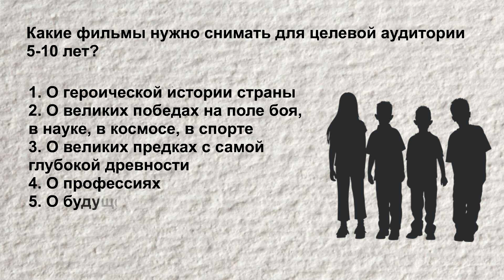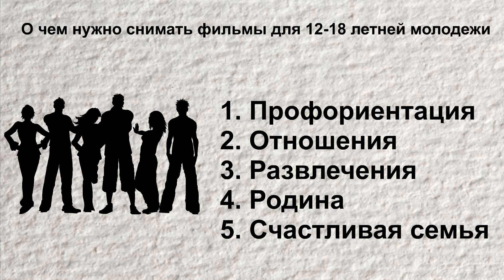Список тем, о чем нужно снимать фильмы для детей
VISA Сбербанк
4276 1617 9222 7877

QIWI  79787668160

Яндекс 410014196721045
карта Яндекс-деньги
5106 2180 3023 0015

веб-мани
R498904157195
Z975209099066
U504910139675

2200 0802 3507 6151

VISA Генбанк
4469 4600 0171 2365